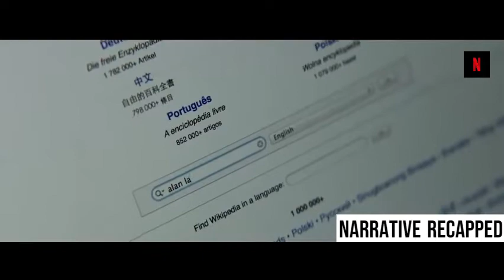2 Men Fight Over A Young Beautiful Girl Who Is Unfaithful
2 Men Fight Over A Young Beautiful Girl Who Is Unfaithful

Frank is a brooding Las Vegas chef who has always focused his energy into his culinary talents, until he meets Lola, a young and beautiful enigma. Together, Frank and Lola build an intense relationship that saves them from their mutual despair. Cracks begin to show after Lola suddenly cheats on Frank, which leads to Frank's evolving mistrust of Lola and a growing obsession with an imposing man from her past.